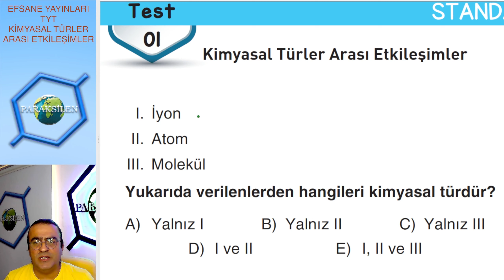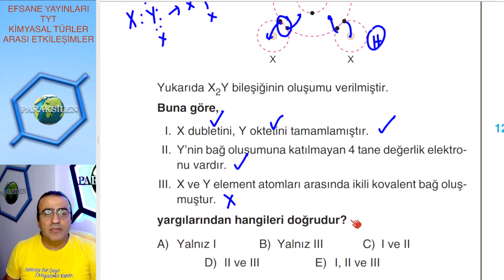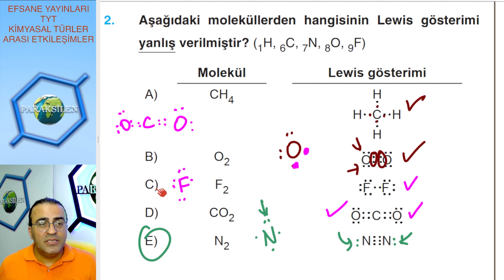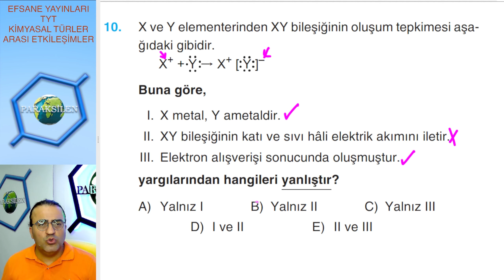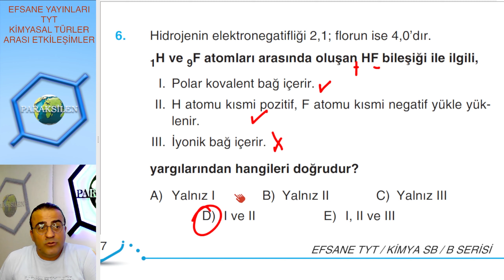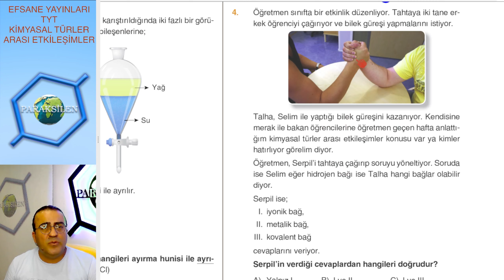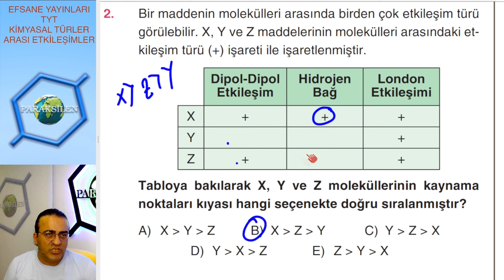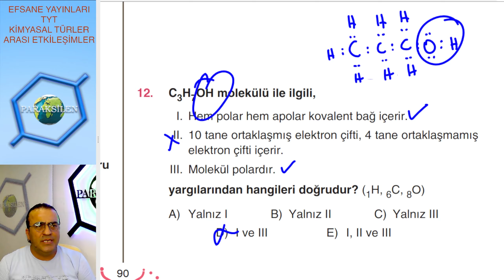EFSANE YAYINLARI TYT KİMYA SB - Kimyasal Türler Arası Etkileşimler Çözümü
Bu yıl TYT kampımızda EFSANE YAYINLARI TYT KİMYA SB kullanacağız.

Soru bankası kolaydan zora sorular içeriyor, daha önce kendi öğrencilerim için kullandırdığım güzel bir yayın. AÇI kurumlarında çalıştığım için yayınevi siz paraksilen kimya takipçilerine özel %10 indirim verdi, aşağıdaki linkten kitabı indirimli olarak satın alıp kamp boyunca çözümlerini kanaldan izleyebilirsiniz.

HEDİYE ÇEKİ KODU: TYT10

  1. TEST : 00:17
  2. TEST : 07:04
  3. TEST : 14:30
  4. TEST : 22:56
  5. TEST : 30:23
  6. TEST : 38:02
  7. TEST : 45:03
  8. TEST : 52:56
  9. TEST : 58:17
10. TEST : 01:03:39
11. TEST : 01:08:32
12. TEST : 01:12:12
13. TEST : 01:17:48